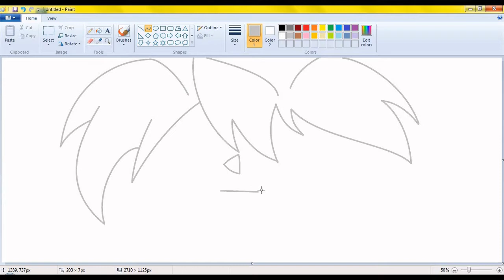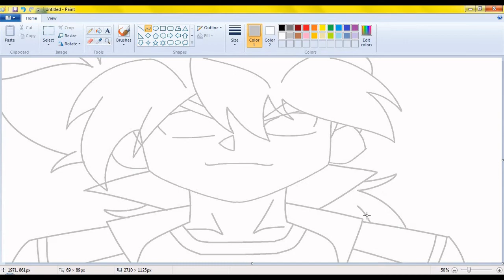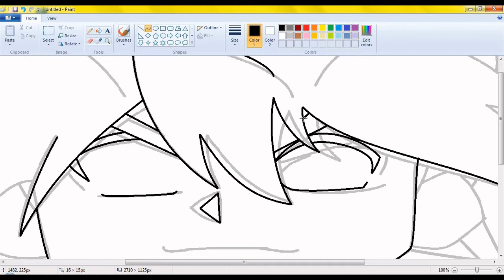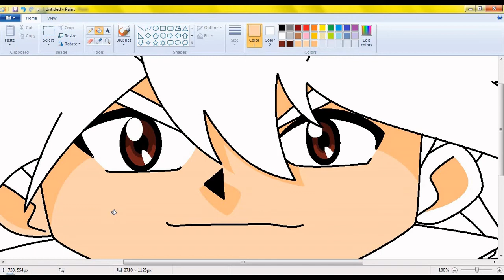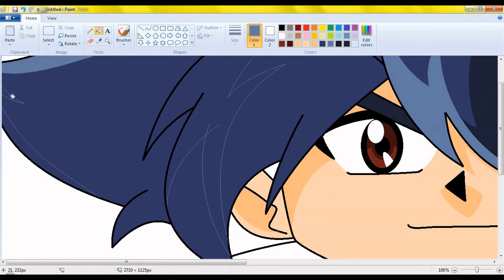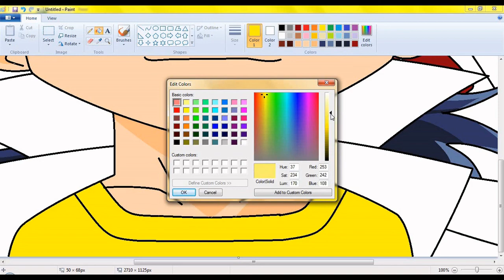Tyson Granger : MS Paint Drawing Video From Beyblade Universe || Artist Kanha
About Beyblade :

    Beyblade is a line of spinning-top toys originally developed by Takara, first released in Japan in July 1999, along with its debut series. Following Takara's merger with Tomy in 2006, Beyblades are now developed by Takara Tomy. Various toy companies around the world have licensed Beyblade toys for their own regions, including Hasbro in Western countries, Sonokong in South Korea, and Takara Tomy for Eastern countries.